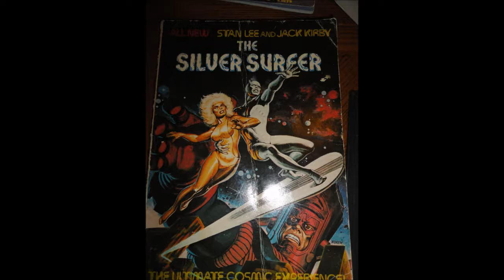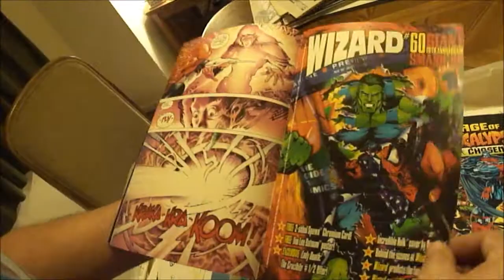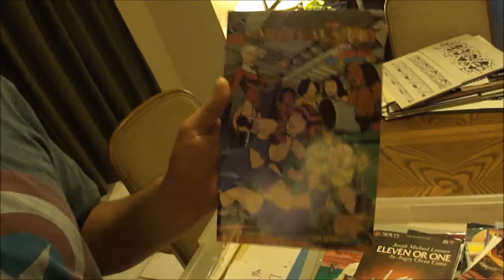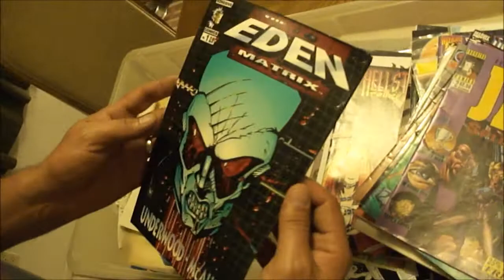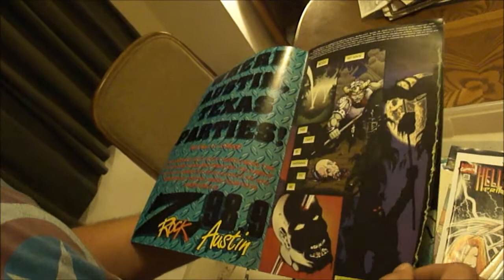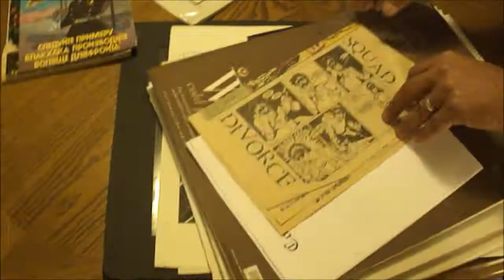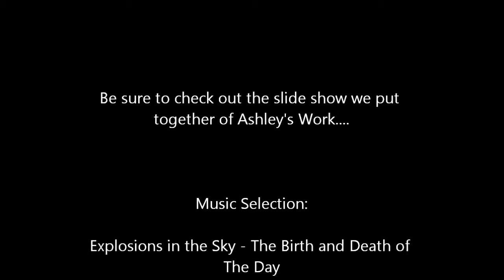The Art of Coloring: Ashley Underwood Interview (former marvel comics employee)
- In this in depth interview, we spoke to former Marvel Comics employee Ashley Underwood about his career at Marvel Comics and other work he's done.